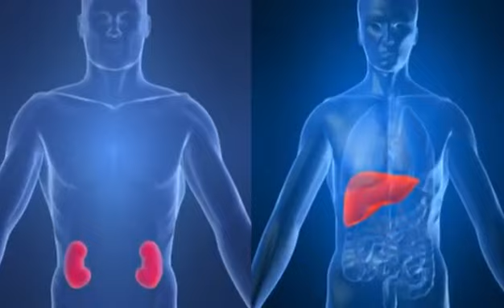أفضل مضاد حيوي طبيعي وليكن شعارنا (دوائي في غذائي )